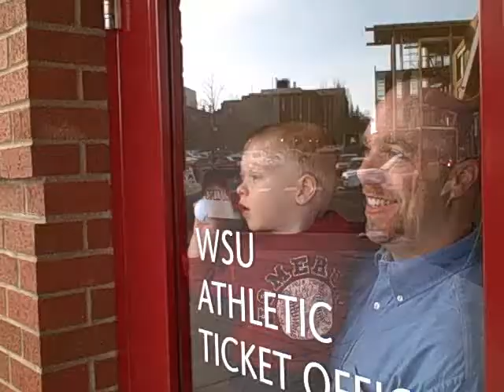New Cougar Graces WSU Campus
"There's a new Coug in town!" said a bystander watching the painstaking installation of an 11-foot tall cougar statue at Martin Stadium Thursday morning. Placed just in time for the Apple Cup, the granite and bronze monument is destined to become one of Washington State University's most notable landmarks. The sculpture, Cougar Pride, was commissioned and donated to WSU by Gary Schneidmiller (WSU class of 1971) and created by Spokane artists, Mike and Chester Fields.